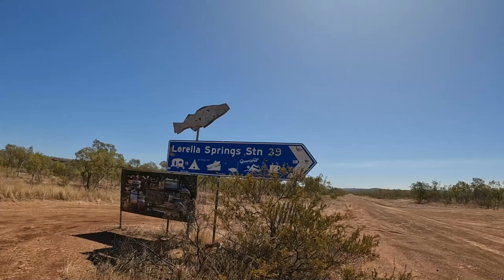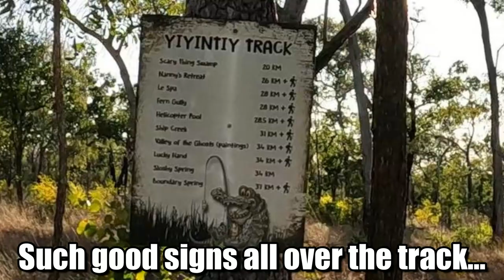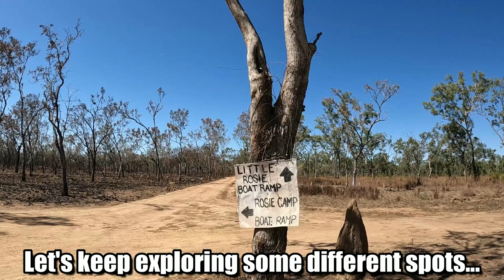Big Lap S2 Ep 27 - Lorella Springs | Gulf of Carpentaria | Hot Springs | More Corrugations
In this video we continue exploring Lorella Springs while trying to make it to the Gulf of Carpentaria.  We find a canoe and go exploring up a river, before finding out it is a dead end. Back to the car we go and head up to find the lookout we were first looking for.  A few nice 4wd tracks will lead you to Hanging Gardens where the short walk in will reward you with some beautiful scenery.